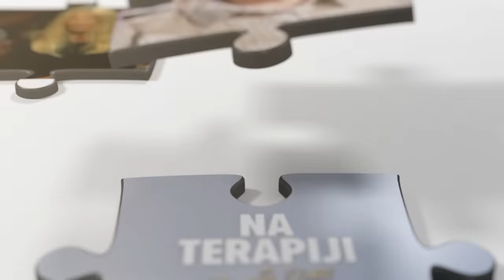Rada Manojlović: "MILAN MI JE NAJBOLJI PRIJATELJ" - NA TERAPIJI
Termin emitovanja: Sreda, 21:00
Voditeljka: Slavica Đukić Dejanović
Gošća: Rada Manojlović

Pevačica Rada Manojlović priča otvoreno o svojim partnerima i tome kako je zbog ljubavi imala nesanicu te na svoju ruku, bez saveta lekara počela da koristi lek za smirenje.